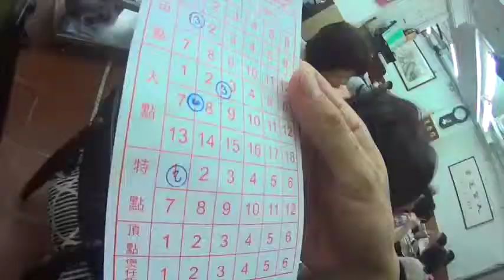老舗 香港飲茶 LIN HEUNG TEA HOUSE から香港島山頂 エベレストに行ってきます！21/1000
本日は香港の老舗LIN HEUNG TEA HOUSEで初の飲茶からいつも通りの香港島山頂です。

2019年のエベレストに向け、自分を奮い立たせる意味でも、毎日のトレーニングの動画と、眼鏡屋なので、その毎日のトレーニング最中に無理に眼鏡を紹介していくことにしました。とりあえず、１０００日１０００本動画での紹介をまず目指します。